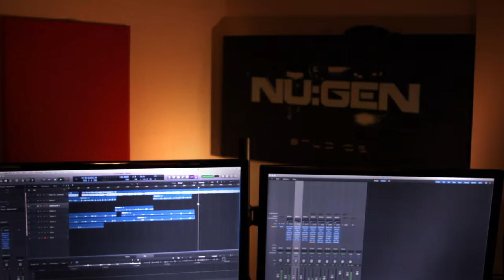Mic Miller Punishment Diz Send [@TubbyTv]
@MicMillerMusic Returned His Send With Pure Fire For Tubby Tv Last Night!

Recorded In Nu Gen Studio
Filmed & Edited By TubbyTv